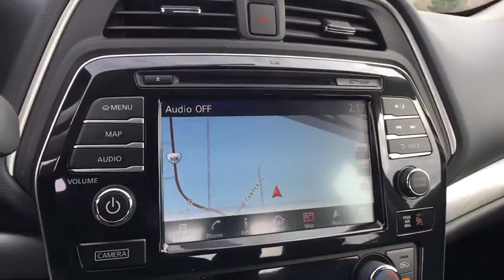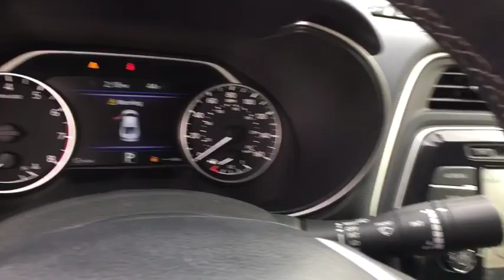2018 Nissan Maxima Ashburn, Manassas, Chantilly, Vienna, Springfield, VA 61564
2018 Nissan Maxima available at Browns Dulles Nissan in Ashburn, Virginia. Servicing the Manassas, Chantilly, Vienna, Springfield, VA area.
2018 Nissan Maxima 3.5 SV - Stock#: 61564 - VIN#: 1N4AA6AP0JC370192

Illuminated Kick Plates,Splash Guards,Premium Spoiler,Interior Lighting Package,External Ground Lighting,50 State Emissions,Floor Mats/Trunk Mat & Trunk Net,Rocker Panel Moldings